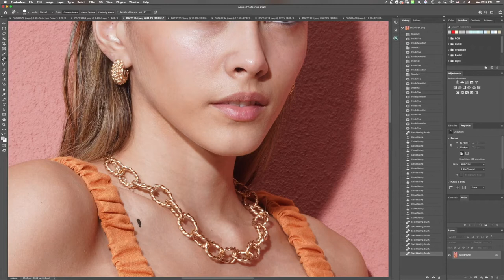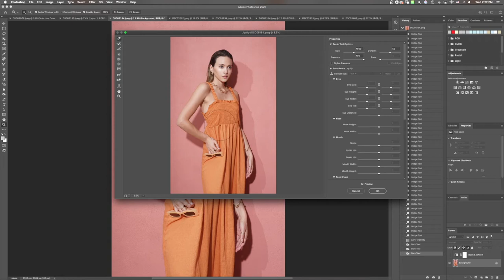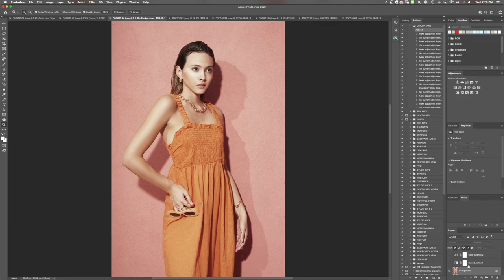FASHION PHOTOSHOP RETOUCHING